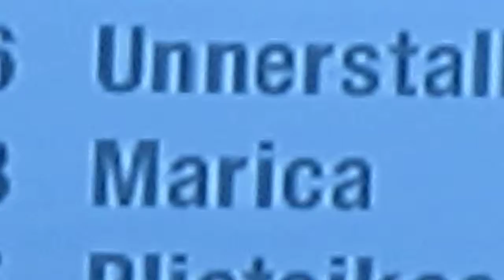Para Julio Milla el nuevo Fichaje del Schalke 04 loool